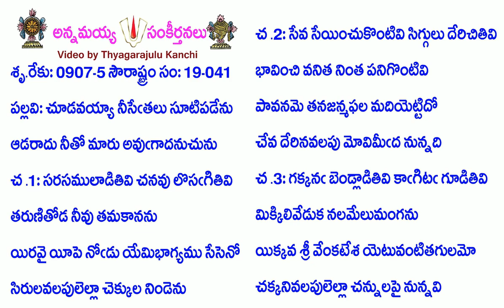Book19-Song41-8665-చూడవయ్యా నీసేఁతలు సూటిపడేను-cūḍavayyā nīsētalu sūṭipaḍēnu